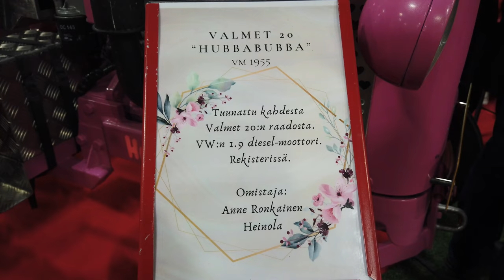Classic Motorshow Lahti 2024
Classic Motorshow  järjestettiin Lahden suurhallissa 4.5.2024